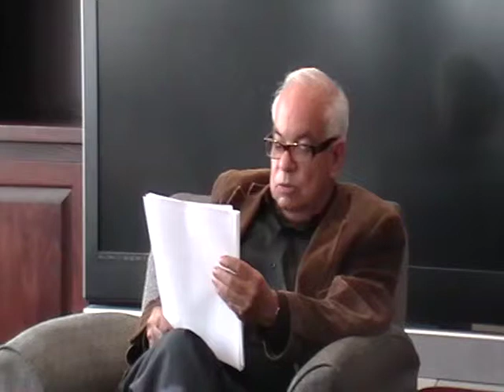Taft Lecture, Spanish: Jose Prats Sariol 5/8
José Prats Sariol

Department: Romance Languages & Literatures

Gives the talk:  Baroque times in Latin America: José Lezama Lima y el Curso Délfico

Literary critic, novelist , essay writer and university professor, José Prats Sariol (La Habana, 1946) has published the novels Mariel (1997, 1999), Guanago Gay (2001), and the essays Estudios sobre poesía cubana (1988), Criticar al Crítico (1983), Fabelo (1994) y No leas poesía ( 2007). Prats Sariol was part of the group of critics that prepared the final edition of Paradiso, by José Lezama Lima, for the UNESCO in 1988, and has offered conferences in universities and cultural centers of Austria, France, Germany, Holland, Italy, Norway, Russia, Spain, Switzerland, Denmark, Mexico, Venezuela and the United States.

The Charles Phelps Taft Research Center ) provides competitive research support for tenure-track faculty, graduate students, and undergraduate students in 12 departments within the McMicken College of Arts and Sciences. Our mission is to promote scholarly research through fellowships and awards; foster critical conversations across disciplines; create and sustain an intellectual community for the exchange of ideas; and support lectures, conferences, seminars, study groups, and symposia in the Taft disciplines. Above all, we hope to fulfill and further Annie Sinton Taft's own vision of sustaining a "concentration of interest in the development of ideas."

These recordings are available for noncommercial and educational use only. All rights to this recorded material belong to the authors. ©